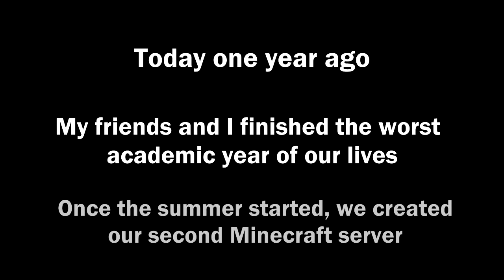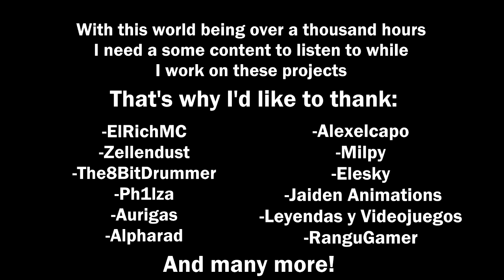My World (Minecraft 1 year Survival)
This was supposed to go up yesterday lmao.
So yeah hi! I'm back! I finally finished my finals and can relax and focus on other things this summer. I plan to upload remixes again soon, but I can't give you any date. In the meantime enjoy this video to celebrate my survival Minecraft world that has been going on for a year. I plan to do so many builds in this world, and hopefully you like what I do.
This Minecraft world has been my escape from overthinking things, academic and emotional issues. Of course this is not something crazy like SciCraft or ElRichMC's survival (which inspired a lot of things from this world) but I'm still proud of it.
Given that this is not a remix, I don't know how will this video perform, but I don't really care about it, this is a pice of my life and I'm glad to have something uploaded to preserve it.

OBS Studio

Sony Vegas, Adobe After Effects, FL Studio 12